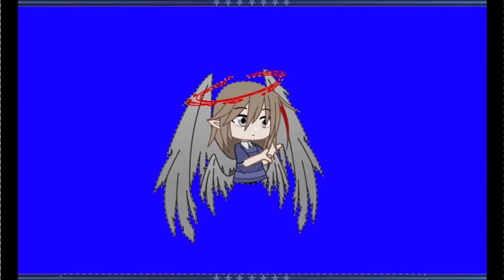Speed edit while I work on my next project